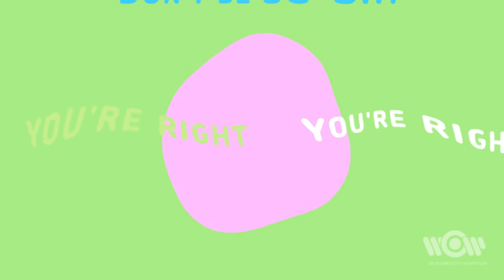IMANY Dont Be So Shy Filatov & Karas Remix